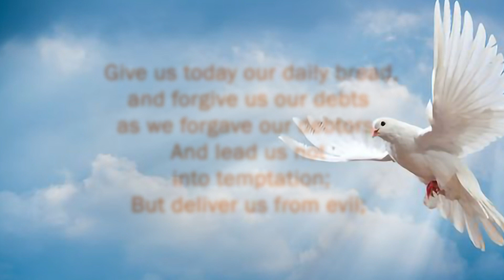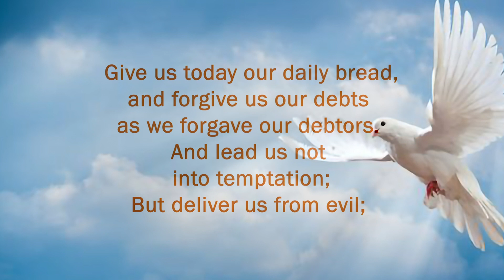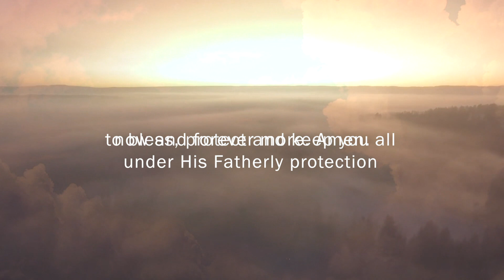RELATIONSHIP IN CHRIST | THE GREAT MYSTERY LOVE - PART 2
Language: English
Description: His Grace Mar Mari Emmanuel's commentary on a mini series titled Relationship in Christ. The Great Mystery Love Part 2 is the fourth commentary of this series.